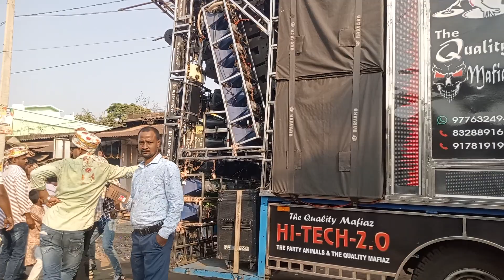HI TECH dj dj music